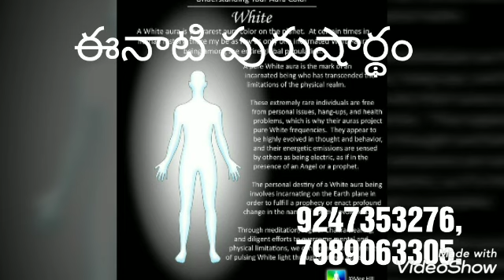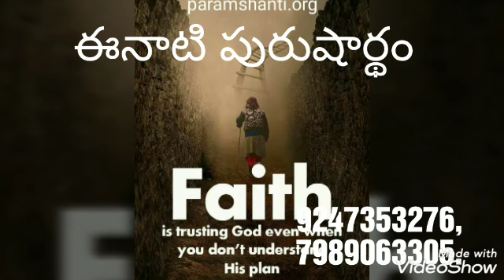*1-11-19* 💎ఈరోజు పురుషార్ధంనకు ధారణ పాయింట్లు 💙